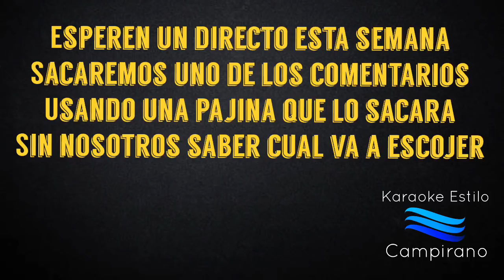Detalles de como ganarte la guitarra!